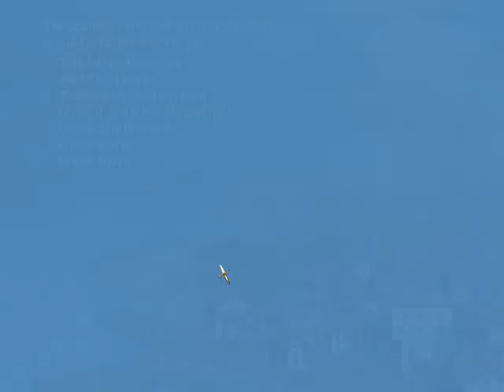Sid Meier's ~ Pirates! Conquering Islands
I conquered a Dutch island for the French.